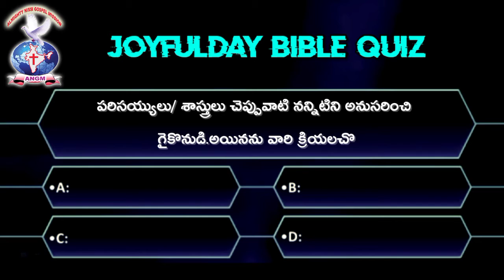BIBLE QUIZ - 179 | JOYFULDAY | AATHMEEYA YATHRA | ANGM